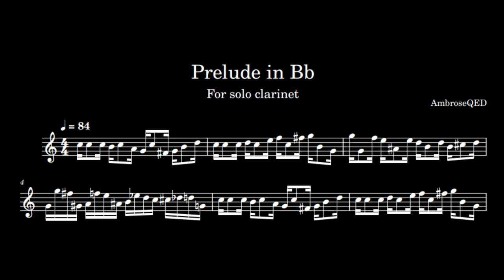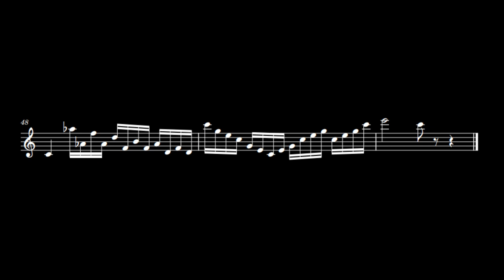Prelude in Bb for solo clarinet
This is a short prelude I wrote for solo clarinet today.

I've been listening to a lot of Bach lately and have noticed that many times his melodies are a composite of 2 or more individual simpler lines. It's like counterpoint with a single voice and it's so cool to me.

This etude is an exploration of that idea. I try to use rhythm and register to create melodic shapes that have multiple lines embedded in them.